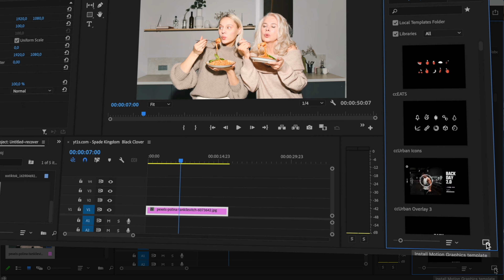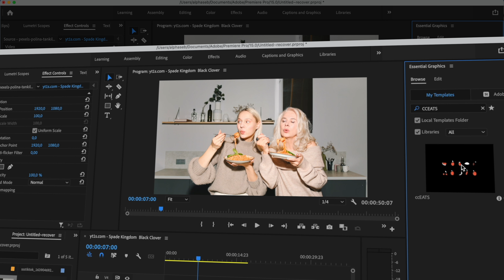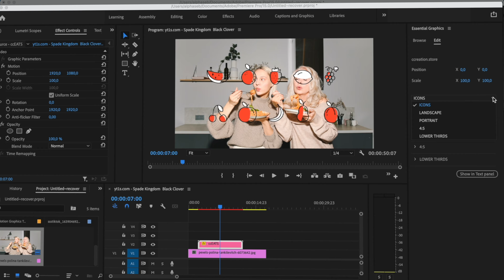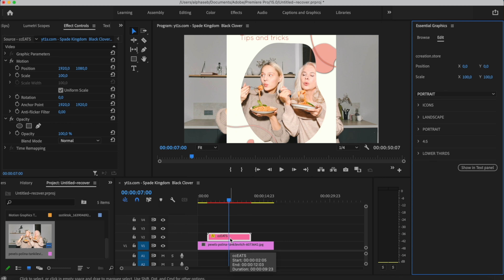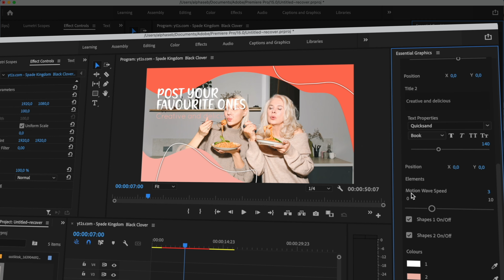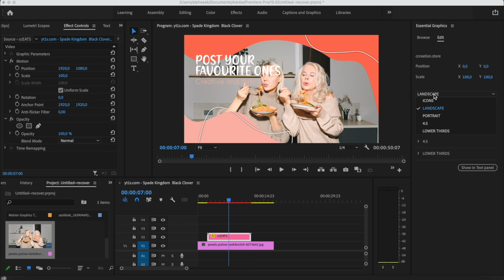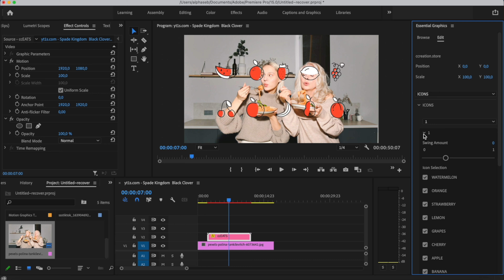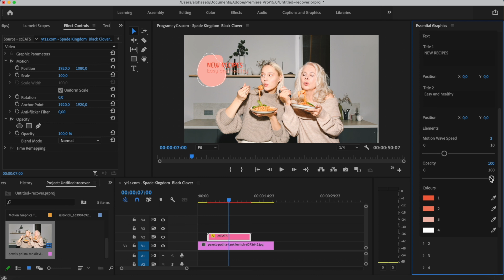ccEATS TUTORIAL for Premiere Pro | Spanish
Introducimos los gráficos ccEats Motion Title disponibles para Final Cut Pro y Adobe Premiere Pro. El nuevo pack de ccEATS es universal e incluye titles multiusos perfectos para tus ediciones. Con un nuevo diseño más intuitivo, facilita su uso y edición.

Para Final Cut Pro [para Mac OS] y Premiere Pro [Mac OS / Windows OS]
¿Qué es CCreation?

CCreation es una comunidad de diseño creativo y personas donde te ofrecemos las herramientas necesarias para crecer tus redes con la presencia visual. Sigue nuestra comunidad y explora tu creatividad.

¡Síguenos!